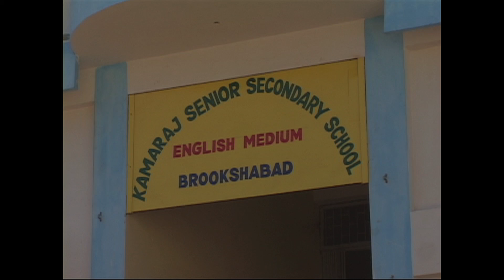India Video Snapshot #2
Middle School